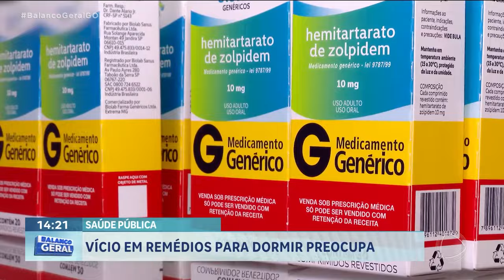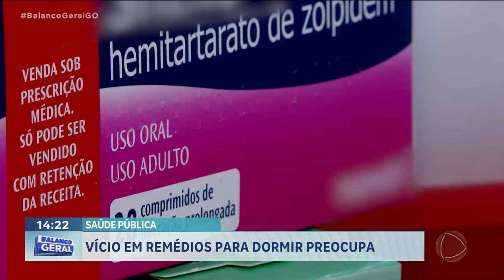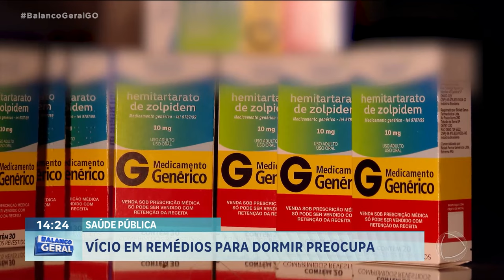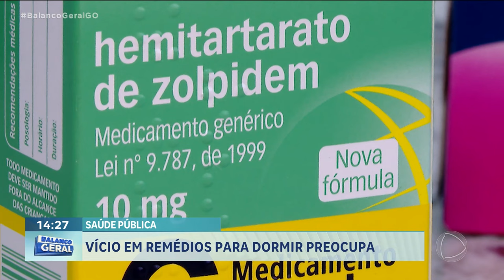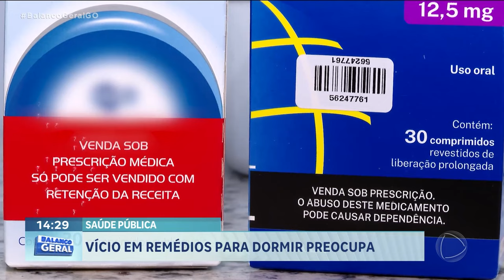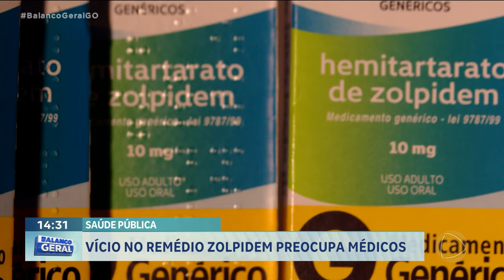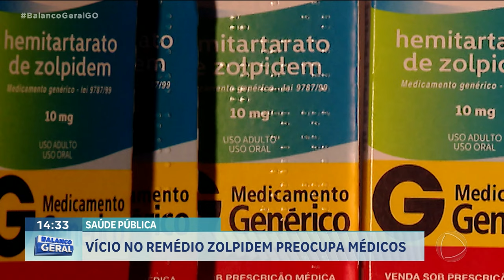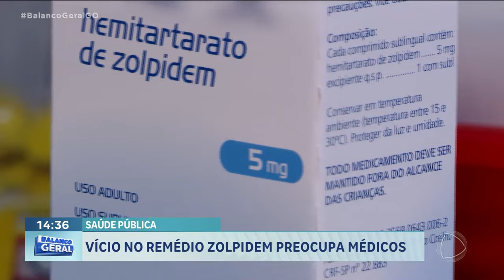SAÚDE PÚBLICA: VÍCIO EM REMÉDIOS PARA DORMIR PREOCUPA